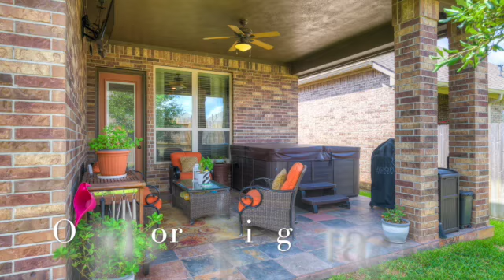Abner in Lake Creek Estates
This video is about an elegant 1 story home for sale in Montgomery, TX. It's located within walking distance to Memory Park, the Library, Fernland Historical Park, and Downtown Historic Montgomery. Yard is completely maintenance free thanks to the home owner's association!